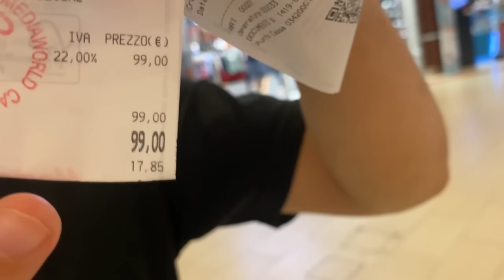FINGE di REGALARMI la SUA CARTA di CREDITO MA STO USANDO LA MIA! -SCHERZO! *HO QUASI PIANTO*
Oggi la mia ragazza Graziana mi ha fatto uno scherzo dove ha fatto finta di prestarmi la sua carta di credito per farmi comprare qualsiasi cosa io volessi ma in realtà alla fine mi ha detto che ho usato per tutto il tempo la mia!
Devo vendicarmi? Lasciate tantissimi like!
Buona visione!